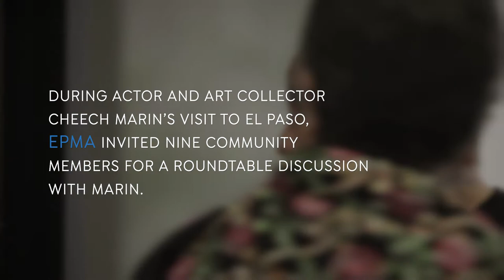Q&A with Cheech Marin at the El Paso Museum of Art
During actor and comedian Cheech Marin's visit to El Paso for the El Paso Museum of Art (EPMA) exhibition "Papel Chicano Dos: Works on Paper from the Collection of Cheech Marin," EPMA invited nine community members for a roundtable discussion with Marin.